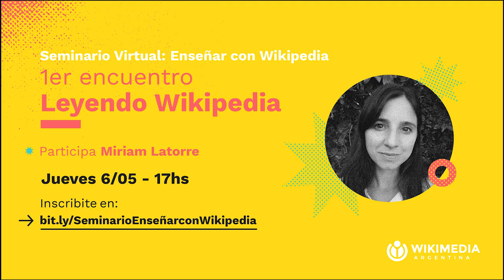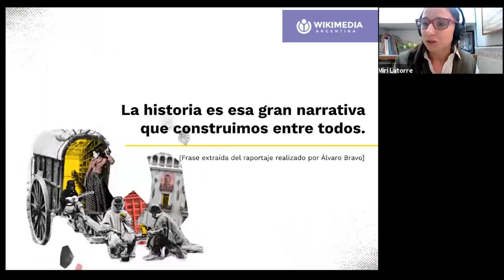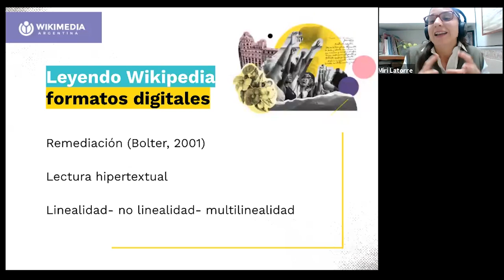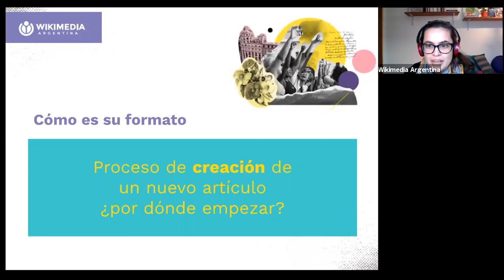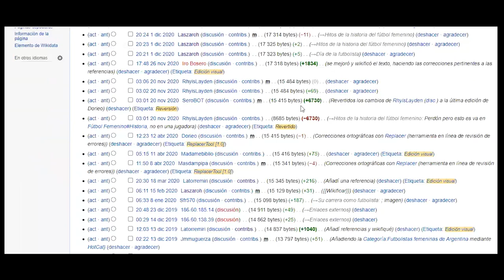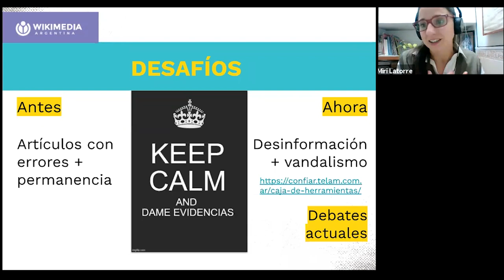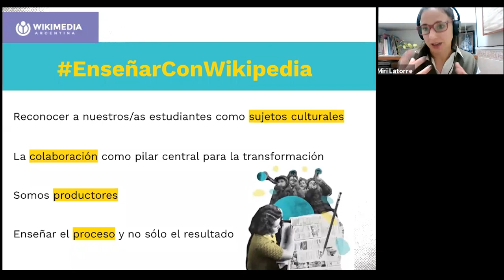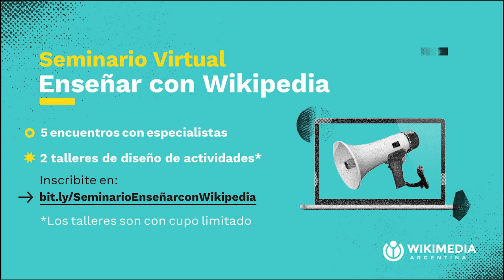1° encuentro del seminario "Enseñar con Wikipedia".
Wikimedia Argentina organiza este ciclo de conversatorios virtual para aprender a trabajar con la enciclopedia en contextos educativos.

Participa de este primer encuentro Miriam Latorre, tecnóloga educativa y docente.